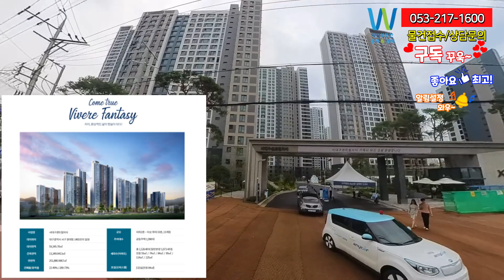대단지 서대구 센트럴 자이가 사전점검을 했습니다 101동 84B타입 영상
원대동 주택 재개발 드디어 서구일대 서대구 센트럴 자이가 사전점검을 했습니다. 101동 84B타입 영상입니다.

서대구 센트럴자이는
지하 2층 ~ 지상 33층
13개동
총 1526가구
주거형 오피스텔
132실로 구성 됩니다.
그리고 평당1495만원의 분양가에 확장비까지 포함이 되어 있습니다.
상대적으로 싼분양가에 거기다 마피까지 북구서구의경계선의 원대동
자이입주되고 고성동까지 입주가 완료되면 멋진 타운으로 바뀔 거 같습니다.

영상으로 보고 싶으시면 꼭 제발 구독하시고 봐주시길 바랍니다.

휴지 대단지죠.
102동, 104동, 106동에 펜트하우스가 들어섭니다.
다들 펜트하우스가 로망이죠.
단지내 상가도 어마어마 하네요.
110, 111, 301동 1,2층, 112, 113동 1층에 상가가 들어서며 111동과 110동
사이 원대역 횡단보도 앞에 2층짜리
상가전용건물이 들어설 예정이다.
상가는 약 80호실로 이루어지네요.
104동 지하에 자이안센터가 위치해있으며,
또한 오피스텔동 인 301동과 111동 중간에
주민운동시설과 공원이 조성이 되네요.
자이안센터에는 남녀 사우나,
단지내 카페, 헬스장, 독서실, 도서관, gx룸,
실내골프연습장, 스크린 골프 연습장, 등이 있습니다.
자이안센터 옆엔 게스트 하우스가 들어서고 서대구센트럴자이
입주민이 손님을 초대할 때 편하게 사용 할 수 있습니다.

안녕하세요. 대구 자산부동산 중개경매 서소장입니다.
그 동안 서구 일대에는 노후된 시설과 주택들이 많이 놓여져 있었으나
최근 활발하게 재개발이 되고 있는 지역이기도 합니다.
그 중 재개발 단지 중 제일 단지가 크고 세대수가
제일 많은 하나가 바로 이 서대구센트럴자이입니다.
원대오거리는 북구와 서구의경계선이어서 북구 침산동 생활권을 동시에
누릴 수 있는 더블 생활권입니다.
84타입들은 다 4베이 구조 판상형입니다.
대단지의 아파트이어서 타워형은 59B타입만 있고 다 판상형입니다.
대지가 커서 그렀습니다.

오늘은 침산동과 칠성동을 어울리고 있는
원대역의 서대구센트럴자이 입니다. 원대에서는 당연 대장아파트입니다.
서대구센트럴 자이 단지를 중심으로 만평네거리 부근 부터
북구청역 주변까지 차츰 변화가 시작되고 있습니다. 경계선에 침산동 라인은
대단지가 형성이 되어 있는 지역이고 부지들이 없죠. 그래서 원대오거리에서 팔달시장까지
대단지 주거타운이 형성 되고 있습니다. 행정구역은
서구와 북구로 다르지만 생활권은 더블 생활권인 북구와 서구같이 활동하는  센트럴 자이 입니다.
북부도서관도 바로 건너편에 위치하고 있죠.

84B 4베이구조의 판상형입니다. 자재들이 좋은거 쓴게 보입니다.
전세대가 남동향과 남서향으로 동간 간격을 넓게 해서 뷰의 만족도가 높아 보입니다.
오늘 영상도 101동이어서 뷰가 막힘이 없어 보이네요.
에어컨4대와 바닥포세린타일과 마감업그레이드를 한집입니다.
84B는 일반분양 137세대를 했습니다. 그리고 획기적인 발코니확장비가 분양가에
포함입니다. 그리고 기본제공 품목들도
현관 :지문인식 디지털도어록,패턴클라스 신발장도어
거실:우물천장,대형외산포셀린타일아트월, 광폭강마루바닥,에어컨벽체매립배관,윌패트
침실:광폭강마루바닥,붙박이장,에어컨벽체매립배관
주방:광폭강마루바닥,엔지니어드스톤상반,도기질타일주방벽,
패턴글라스상부장도어,하이브리드전기쿡탑,
렌지후드,음식물탈수기,절수페달,주방TV10센치
욕실:사워부스,수납형욕조,욕실장,비데일체형양변기,비누대일체형세면기,수납형샤워수전
기타:세탁기상부선반,저동빨래건조대
현관중문과 포셀린타일, 엔지니어드스톤마감벽체,시스템에어컨,시스클라인 유상품목이네요.

84B 타입
서대구센트럴자이
84B 타입 - 총 146세대
판상형 4Bay ,  남동향 입니다.
84A와 비교해도 실속있는 평면이죠!
알파룸과 드레스룸, 공간옵션 침실1 다르답니다.
101동,103동, 104동, 105동, 106동 각 2호라인입니다.
84A와 마찬가리로 일부 세대 다락이 있습니다.

평형 정보
공급/전용 33.76평/25.69평(전용률 76%)

스타일 옵션은 2개중 1나 선택입니다.무상
라이트톤패키지 밝은 느낌이 나는 색이죠.

유상마감 업그레이드 패키지 옵션 한집입니다.
1.벽체친환경시트판넬
2.우물천장간접조면,벽체간접조명
3.특화조명
 매매 4억 6,397~5억 3,049 (1,374~1,571만원/3.3㎡)
전세 2억~3억(592~888만원/3.3㎡)
월세 2,000/100~3,000/130

마피2천이 최저가 이네요. 앞으로 한단계 올라갑니다.
자산부동산에 문의 주시면 정성을 다해 최저가로 구해드리겠습니다.
서대구센트럴자이 매매/전세/월세
다양 보유하고 있습니다. 더 기다리시면 더 높은 가격으로 합니다. 지금이 딱 맞는 타이밍입니다.

최 대한 신속하게 처리해드리겠습니다.

( 광고)
대봉 서한 포레스트 단지 내 상가 문의는
자산 부동산에 해주세요.
같은 대봉 포레스트 상가 내에
자산 부동산이 있습니다.
현제 월세 많이 떨어져서
지금이 기회입니다.
매매/월세 협의 최선을 다해
좋은 조건으로 해드리겠습니다.
그리고 유튜브 보고 오시면
혜택도 드리겠습니다.
대구 중구 대봉동
서한 포레스트 단지 내 상가 문의와
아파트 전세/매매 문의도
언제 든지 연락 주세요.
(광고 끝)

단지정보
13개동
총 1526가구
주거형 오피스텔
132실로 구성 됩니다.
초역세권 브랜드대단지
대구광역시 서구 원대동 1401번지 일원
세대수 1526세대(기타임대 96세대 포함, 총13개동) 저/최고층 16층/33층
건설사 지에스건설(주)
24A평 25C평  25B평  29A평  30B평   33A평   33B평    38평   45평   50평

서대구센트럴자이 !!!확장비 무상!!
중도금 유이자 후불제!!
104동 지하에 자이안센터가 위치해있으며,
또한 오피스텔 동인 301동과 111동 중간에 주민운동시설과 공원이 조성될 예정이다.
자이안 센터에는 남녀 사우나, 단지내 카페, 헬스장, 독서실, 도서관, gx룸, 실내골프연습장,
스크린 골프 연습장, 등이 있고 자이안센터 옆엔 게스트 하우스가
들어서고 서대구센트럴자이 입주민이 손님을 초대할 때 편하게 사용 할 수 있습니다.

분양가
59A타입 3억4650-3억8450만원
59B타입 3억4350-3억8150만원
59C타입 3억5290-3억9090만원
74A타입 3억9950-4억4450만원
74B타입 4억3420-4억7020만원
84A타입 4억5960-5억1160만원
84B타입 4억5860-5억1060만원

입지

북구 침산  생활권이 칠성, 고성동까지 확장되는
가운데, 서대구센트럴자이의 위치도 포함이
되고 있습니다. 침산과 칠성 생활권이 확장되고 있고 자이는 같은 생활권입니다.
북구침산동의 생활인프라 하나로마트, 칠성이마트, 대구은행파크 야구장,축구장등
침산네거리의상권과 대구삼성창조 경제를 함께 어울릴 수 있는 지역입니다.
지역이 서구와 북구의 경계선이어서 서구이지만 북구이죠.
단지 북쪽에 대구 도시철도 3호선 원대역이 붙어 있으며,
 단지 동남쪽 1km 거리에 광역철도 달성공원역이 있습니다.
학군하고학원가도 좋은 위치입니다.
대구인지초등학교가 500m내 있으며 경일중학교,
 대구비봉초등학교 등 통학이 가능합니다.
또한 대구일중, 침산중이 가까이 있으며 침산동 학원가 이용도 가능합니다.
다만 고등학교는 조금 멀리떨어져 있지만, ㅠ
대구제일고등학교가 1.5km내 위치해있습니다.
칠성고등학교는 1.8km정도가 이고 아파트와 붙어있는
지상철을 이용하면 3정거장 이동시 성명여중과 신명고 통학이 가능합니다.
고속도로랑은 멀지만 중부내륙고속도로지선 서대구IC와
경부고속도로 북대구IC 이용이 둘다 쉽게 사용가능합니다.
도시고속도로 이용시 침산남로를 통해 성북교쪽이나 길건너 한신더휴 뒤쪽으로
3공단ic, 달서천로를 이용해 서대구ic를 통해 이용 할 수 있죠.

더블역세권으로 침산생활권과 앞으로 태평로의
상권까지 같이 이용할 수 있는 위치입니다.
신천대로도 가깝고 중구와 북구의
더블 생활권을 누릴 수
있다는게 큰 메리트인거 같습니다.
그리고 중구생활권도 쉽게 도달하는 위치라서
동성로,롯데백화점,시민운동장,대구복합스포트타운 등 중구와 북구의
유동인구를 흡수하는 지역으로 바뀔거 같습니다.
팔당시장도 인근에 위치하며 사용하기에 좋은 위치에 있습니다.

대구중심 대구역 일대
신주거타운에 새롭게 조성되는
세대의 시작으로 같이 시너지를 얻을 수 있는 지역입니다.
풍부한 배후수요와 이미 완성되어 있는
침산동 및 칠성동의
생활 인프라와 시너지 효과까지
고성동과 칠성동과 태평로 일대에  생활권 동시에 그리고 침산동 생활권과 중구생활권을
동시에 누릴 수 있는 서대구센트럴자이 입니다.